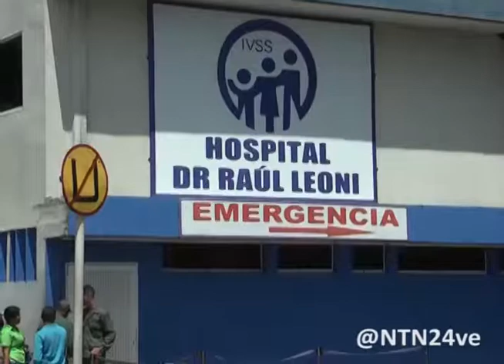Desechos hacen insoportable habitar Ciudad Guayana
La insalubridad, falta de aseo y poca limpieza obligó a los Movimientos sociales y comunidades de Ciudad Guayana a solicitar ante la Fiscalía una investigación al alcalde de esa localidad por no cumplir con los servicios de recolección de desechos sólidos.
Los vecinos de la zona denuncian que la cantidad de desechos que hay en la localidad dificulta el desenvolvimiento de la vida cotidiana en este sector.